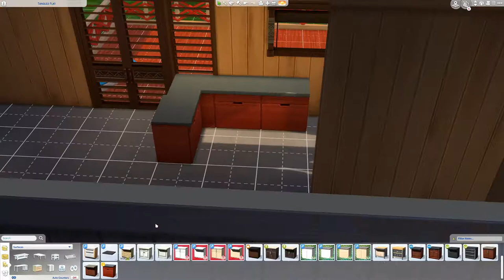🏝️ SIMS 4 ISLAND LIVING SPEED BUILD 🐠 I Paper Pusher Paradise (No CC)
Is your Sim tired of the everyday monotony of a desk job? Does your Sim need an escape like now? Well.

SULANI WANTS YOU!  We are creating the perfect bungalow for the Sim that just wants to get away from the concrete jungle!

Paper Pusher Paradise will be available on the Sims4 Gallery at ThePixelatedTwix.

WallArt Credit: Tiya

ReShade - OshinLite Setting (previous recordings)
Clutter Anywhere
Orange Mitten's Moveable Basegame Mirrors Default
KawaiiSims Slice of Life (previous recordings)